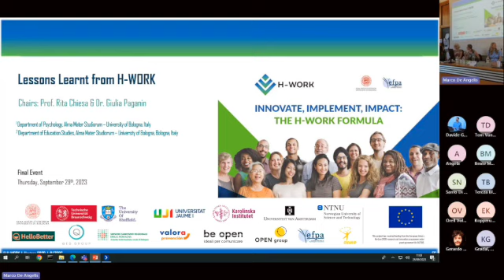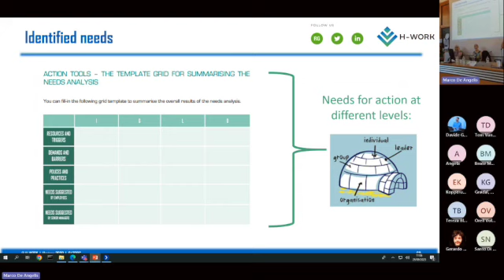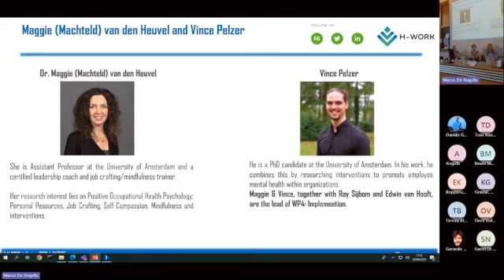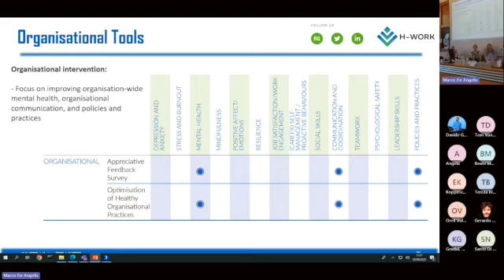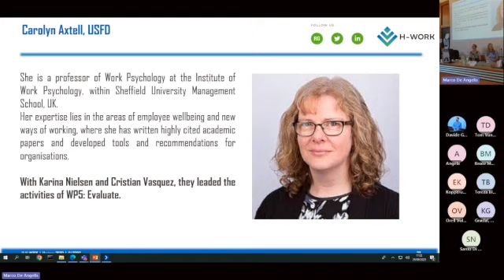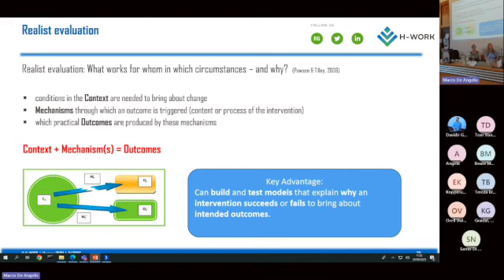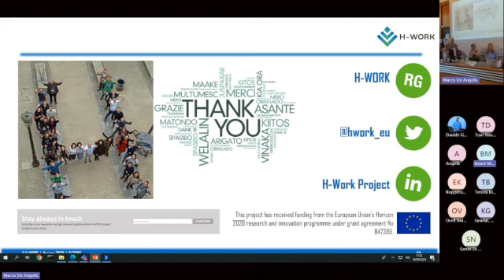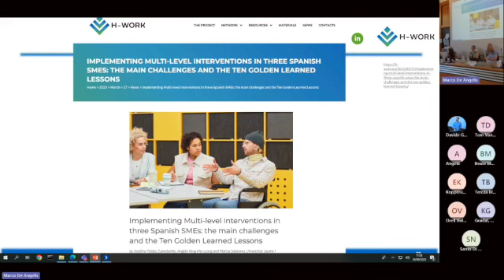H-WORK Final Event: Lessons Learnt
Welcome to this session of the H-WORK Final Event where we bring together a panel of esteemed experts to share their insights and experiences from the H-WORK project. This event features a rich agenda of presentations, each focusing on unique aspects of workplace interventions and evaluations. Marit Christensen from NTNU opens the discussion shedding light on the intricacies of identifying organisational needs and the tools available to address them. Maggie from UvA presents the Intervention Toolkit, offering practical advice on implementing workplace interventions effectively.
Carolyn Axtell from USFD delves into Realist evaluation in organisations exploring how to assess interventions in real-world settings. Marisa Salanova from UJI brings a refreshing perspective discussing the impact of positive psychology in workplace wellbeing.
Judith Schmitt from QED focuses on team-based interventions, highlighting the importance of collaborative approaches in organizational health.
Lastly, Beate Muschalla from TUB addresses the challenges in individual interventions.